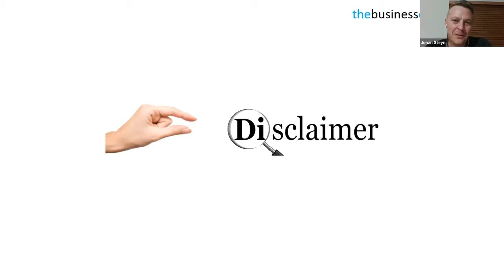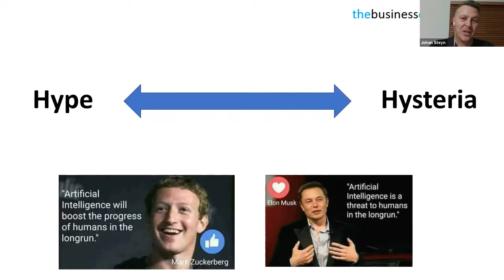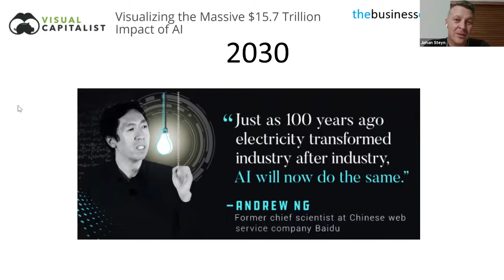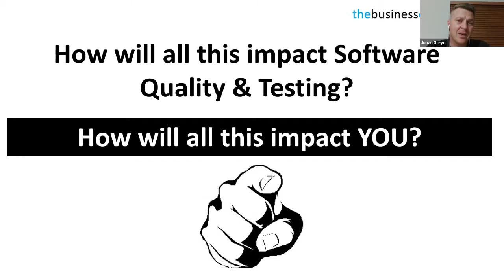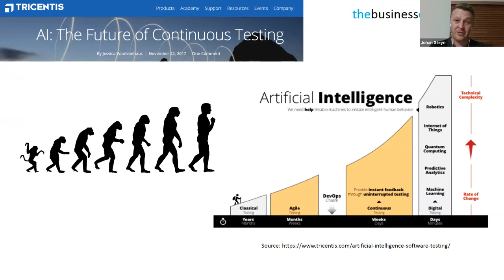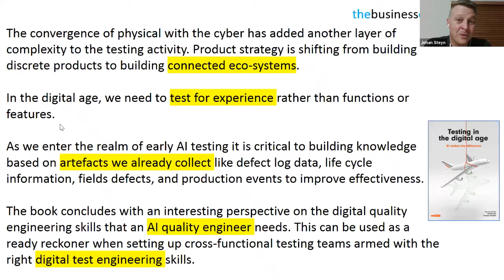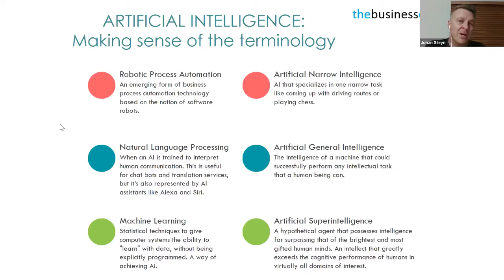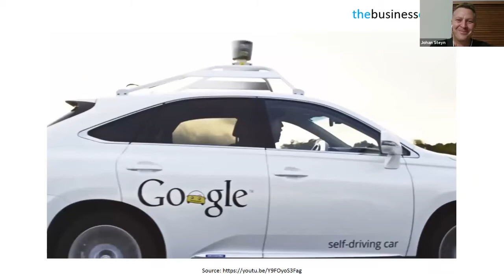Test Masters Online: Johan Steyn "Artificial Intelligence and the Future of Testing Software"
Test Masters Online: In this talk Johan Steyn explains the Artificial Intelligence principles, envisions how this technology will impact the software testing, and what are the first steps to take to embark on a successful Artificial Intelligence journey.
Sign up for free online events and talk with our experts through live chats